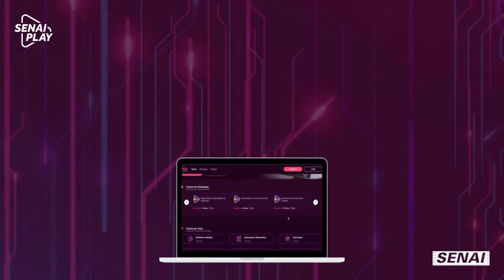Explorando as 5 Categorias Essenciais dos Elementos de Máquina | SENAI Play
E aí, galera do SENAI Play! 🚀 Neste vídeo, embarquem comigo, Embaixador Roberto, em uma jornada pelos elementos fundamentais que mantêm o mundo da engenharia em movimento. Vamos desbravar juntos as 5 categorias essenciais dos elementos de máquina!

🔩 1. Elementos de Fixação:
Começamos desvendando os mistérios por trás dos elementos que mantêm tudo no lugar. Parafusos, porcas e muito mais!

🚗 2. Elementos de Apoio e Deslizamento:
Aqui, exploramos o universo dos rolamentos, guias e tudo que facilita o movimento controlado em máquinas.

🌐 3. Elementos Elásticos:
Descubra como a elasticidade entra em cena, desde molas até componentes que absorvem impactos.

⚙️ 4. Elementos de Transmissão:
Engrenagens, polias e correias - os protagonistas da transferência eficiente de movimento.

🚿 5. Elementos de Vedação:
Mergulhe no mundo dos elementos que mantêm a sujeira e a umidade longe, garantindo o funcionamento suave.

🔗 Quer aprender mais? Confira outros vídeos e cursos disponíveis na plataforma SENAI Play, sua fonte de conhecimento GRATUITO para o crescimento profissional.